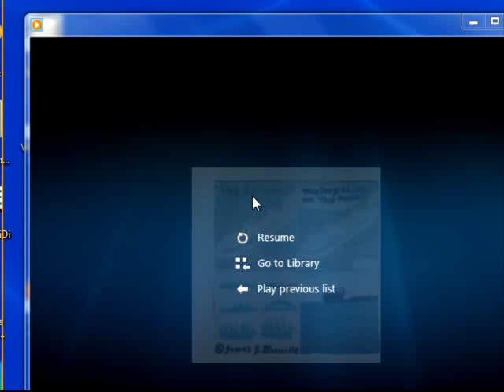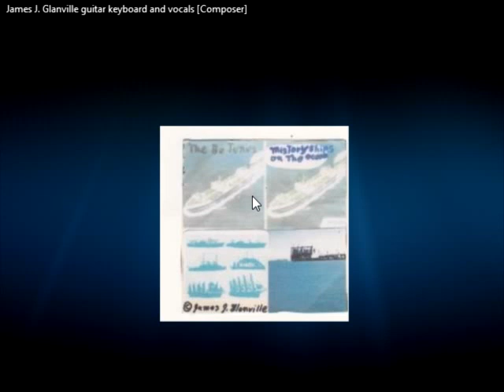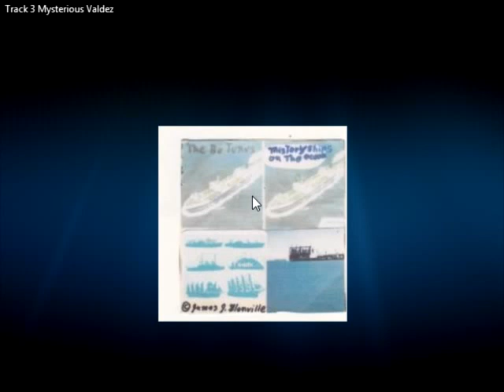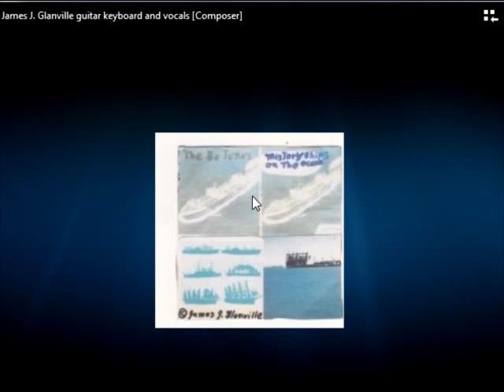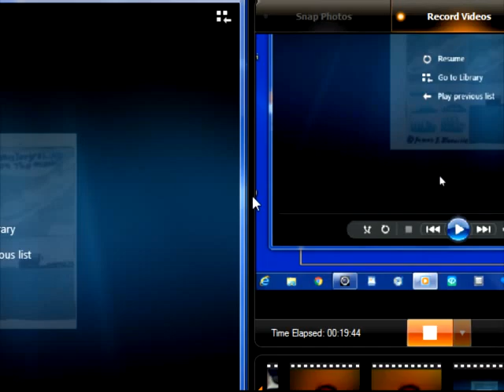THE BE TUNES Alt. Music Video Album Track 3 Mysterious Valdez 151206 112708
This Song is about the oil spill of the oil tanker,
ocean liner's, friary boats and the US Enterprise
shushing threw the oil spill and a mysterious ship
battered and running the rock's outside the SF
Golden Gate channel in the fog. I make sound
of deep foghorn's playing my guitar